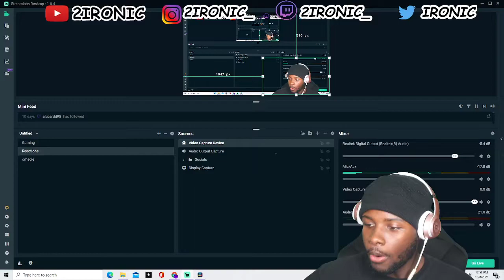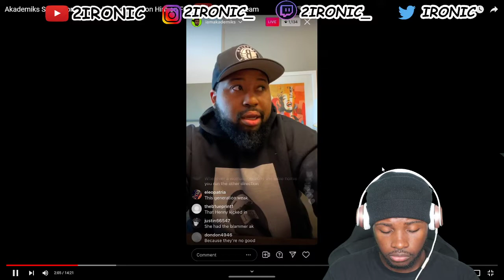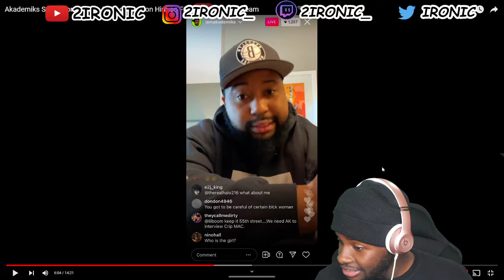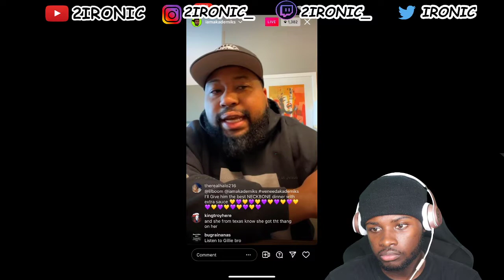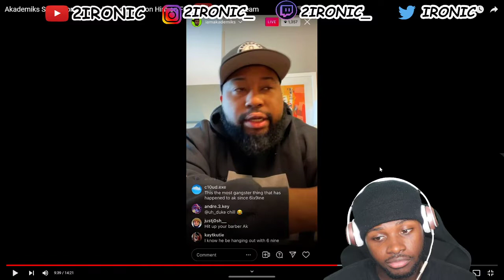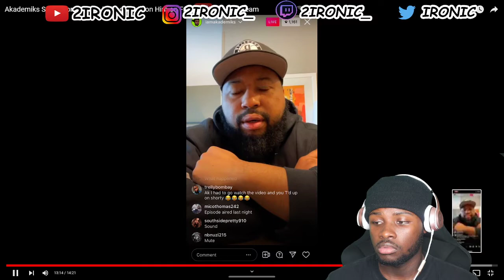dj akademiks speaks on woman pulling a gun on him on fresh and fit live stream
✨Let's get 10k TOGETHERE💫
in this video i reacted to dj akademiks speaking on the girl pulling out a gun on him on fresh and fit podcast, this was insane!! watch full vid